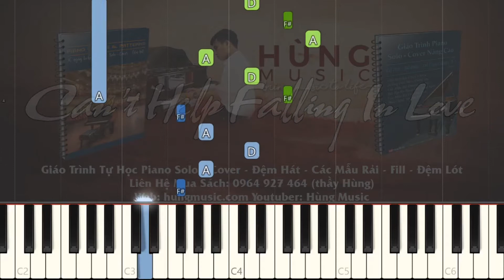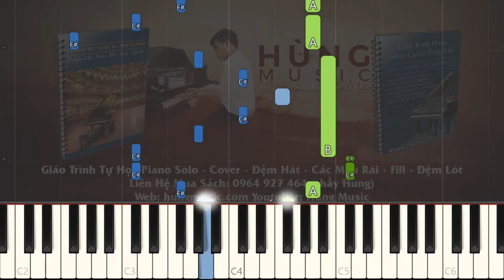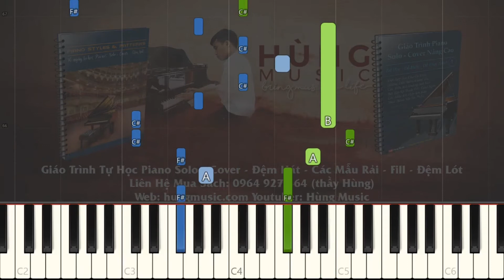Can't Help Falling In Love Piano - Hùng Music